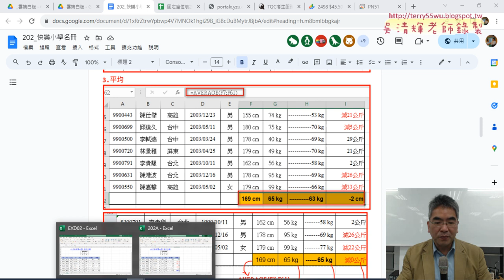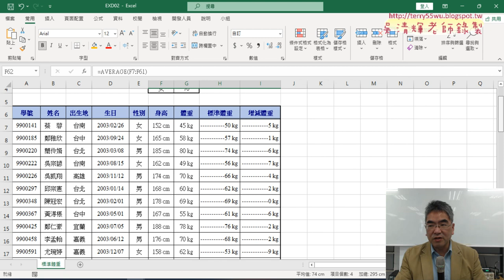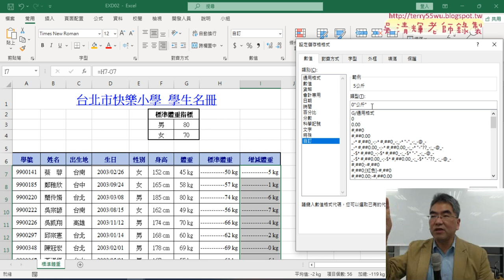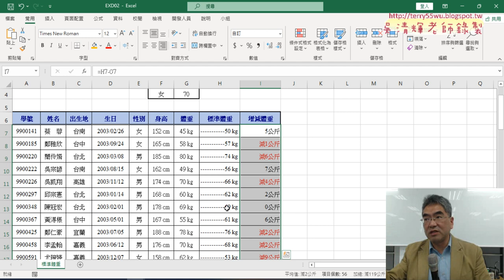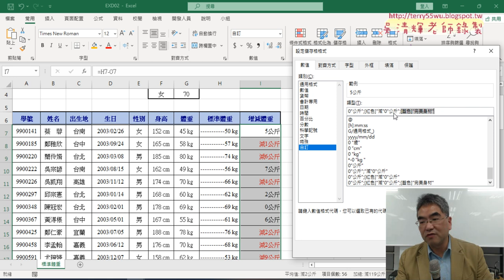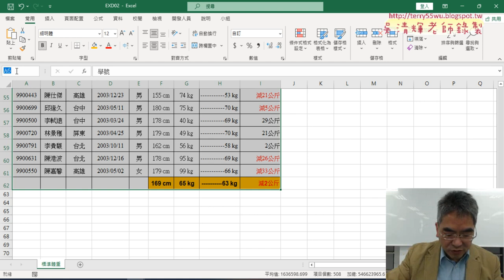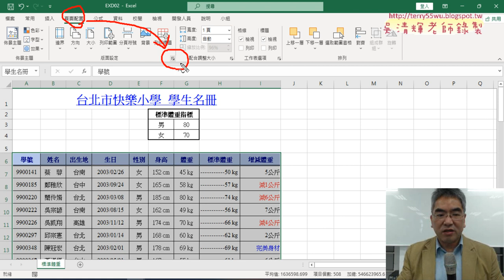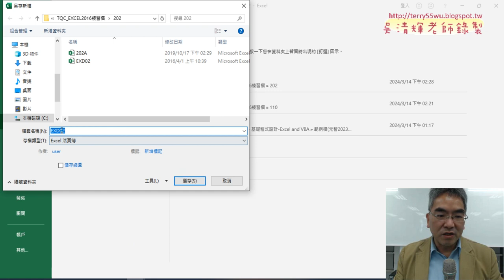04 證照202第3到6小題